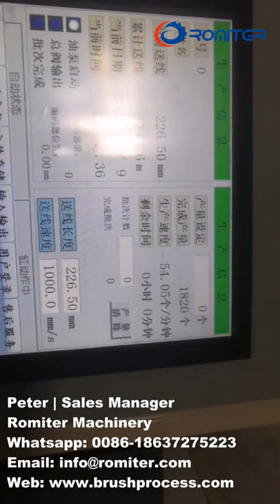Automatic Paint Roller Brush Cage Wire Making Machine